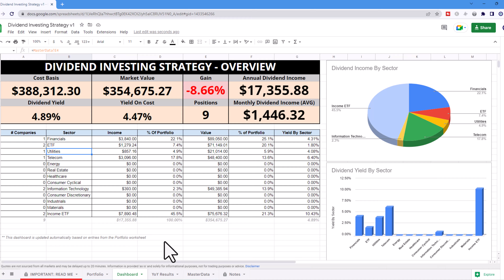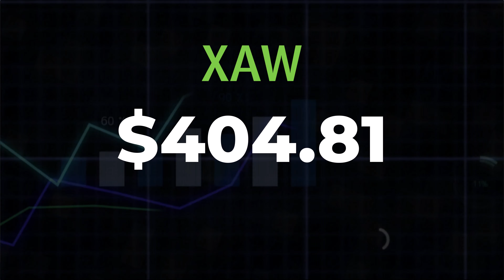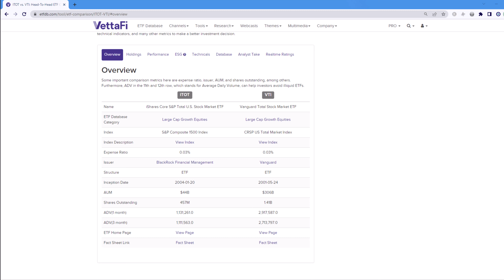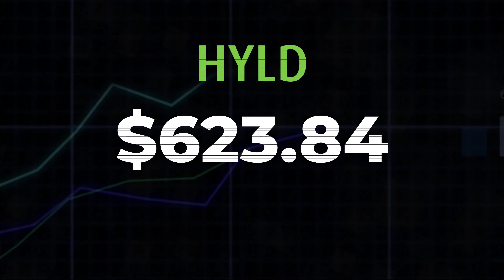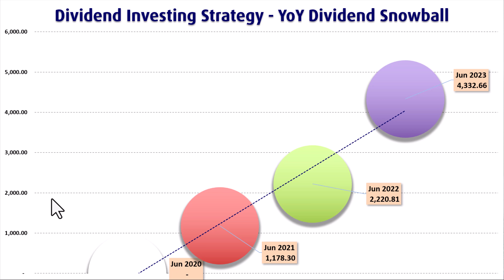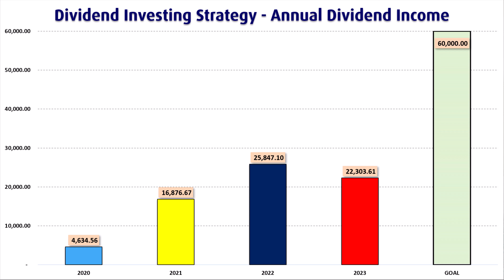Our Dividend Investing Strategy - Retire Early with Dividends (JUN 23)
Today we will share our Dividend Investing Strategy and how to Retire Early with Dividends (JUNE 2023 update). Have you ever thought of Retiring early with dividends in Canada? Do you have a dream to Retire Early with Dividends? We are part of the Financial Independence Retire Early Movement (FIRE Movement). That's why we share our Dividend Investing Strategy on our Journey to Financial Independence. In today's video, we will be sharing how we are building our dividend investing strategy and portfolio to retire early with dividends in Canada, and how much we’ve received in June 2023.

►Looking for an Independent Portfolio Research and don't know where to start?

💰 Our Net Worth Calculation Spreadsheet
►Download the FREE Net Worth Calculation Spreadsheet. Actually, this is the spreadsheet we use to calculate the Net Worth

🙏 We are grateful to be part of YOUR Financial Independence Journey!

⌛ Use the chapters below to navigate our content
00:00 Our Dividend Investing Strategy
00:23 Financial Independence Retire Early in Canada
02:30 Financial Independence in Canada - Dividends received
09:47 Financial Independence Summary
19:39 Why Financial Independence?

This is Our Financial Independence Journey. This is not a sponsored video; all content is our own opinion and experiences.

Any stocks we own or discuss in our videos should not be considered investment advice. Please be careful and consult a professional.

When available, we use referral links, which means if you click one of the links in this video or description and make a purchase we may receive a small commission or other compensation.

We're big fans of Amazon, and many of our links to products/gear are links to those products on Amazon. We are a participant in the Amazon Affiliates Program, an affiliate advertising program designed to provide a means for us to earn a small commission by linking to Amazon and related sites.

This is at no extra cost to you and we only promote things that we use and would recommend!